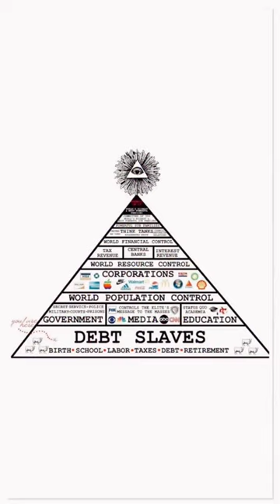Music Is Satan’s Tool - Hamza Yusuf